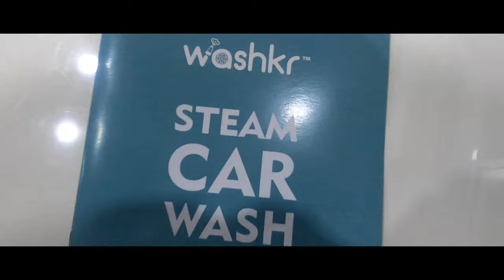Professional steam car wash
Why Should we Prefer Stream car wash?
Because it is Eco friendly process that uses steam to wash the interior as well as exterios of the vehicle.

Rest all of doubts will be cleared through this video.

Go fast & check out this video.